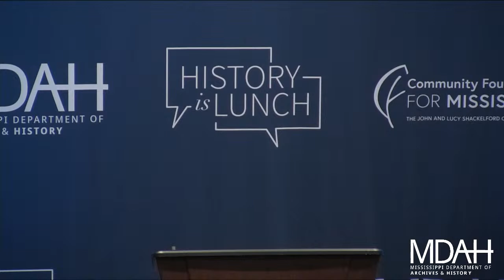History Is Lunch: Robert P. Jones, "The Hidden Roots of White Supremacy"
On September 20, 2023, Robert P. Jones presented “The Hidden Roots of White Supremacy” as part of the History Is Lunch series.

In his new book The Hidden Roots of White Supremacy and the Path to a Shared American Future, Jones examines a little-known church doctrine that emerged in 1493 and shaped how European Christians would understand the “discovered” world and the people who populated it. Jones makes the case that human enslavement in the New World was a continuation of acts of genocide and dispossession flowing from the first European contact with Native Americans.

“These deeds were justified by people who embraced the belief that God had designated all territory not inhabited or controlled by Christians as their new promised land,” said Jones. “This reframing also allows us to understand how the nation’s founders could build the philosophical framework for a democratic society on a foundation of mass racial violence—and why this paradox survives today in the form of white Christian nationalism.”

The Hidden Roots of White Supremacy focuses on communities in Mississippi, Minnesota, and Oklahoma navigating these contradictions. Jones makes connections between Emmett Till and the Spanish conquistador Hernando De Soto in the Mississippi Delta, between the lynching of three Black circus workers in Duluth and the mass execution of thirty-eight Dakota men in Mankato, and between the murder of 300 African Americans during the burning of Black Wall Street in Tulsa and the Trail of Tears.

A starred review of the book in Publisher’s Weekly said “Arresting and deeply researched, this unique account brings to the fore the deep-rooted sense of ‘divine entitlement, of European chosenness’ that has shaped so much of American history. It’s a rigorous and forceful feat of scholarship.”

Jackson native Robert P. Jones earned his BS in computing science and mathematics from Mississippi College, his MDiv from Southwestern Baptist Theological Seminary, and his PhD in religion from Emory University. He is the founder and CEO of the Public Religion Research Institute. Jones is the author of White Too Long: The Legacy of White Supremacy in American Christianity, which won a 2021 American Book Award, and The End of White Christian America, which won the 2019 Grawemeyer Award in Religion. He writes regularly on politics, culture, and religion for The Atlantic, TIME, and Religion News Service and is frequently featured MSNBC, CNN, NPR, The New York Times, The Washington Post, and other national media.